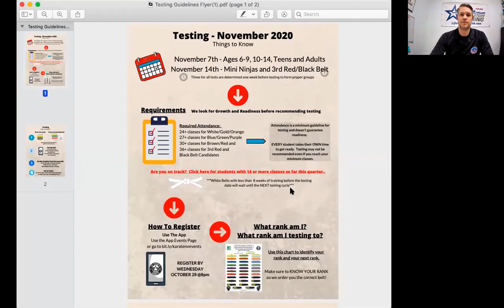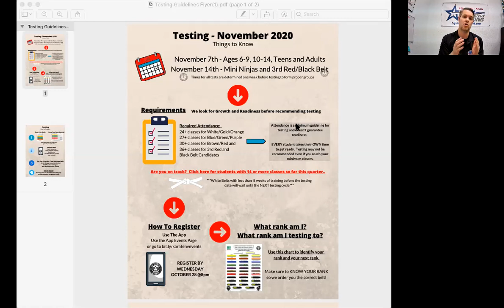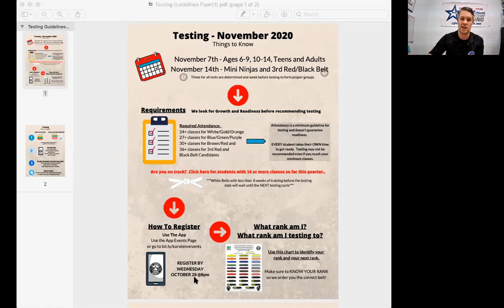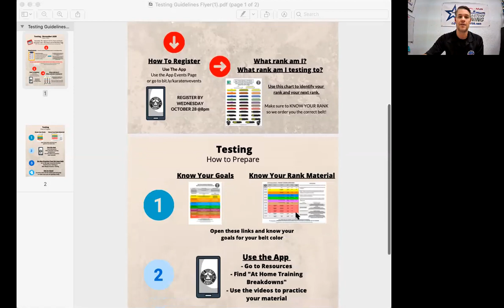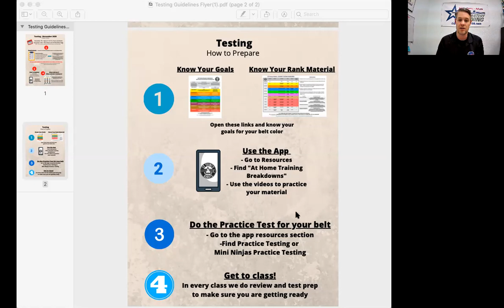Testing Nov 20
CD Young's Karate in Henderson

to download the PDF for testing prep